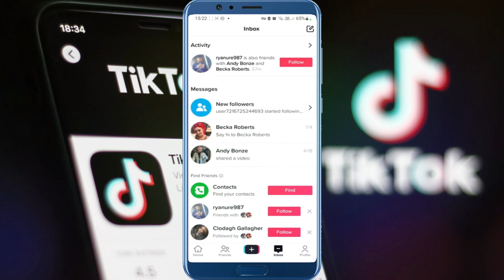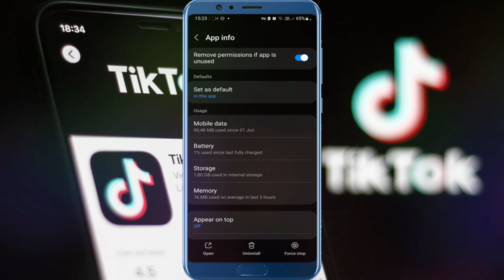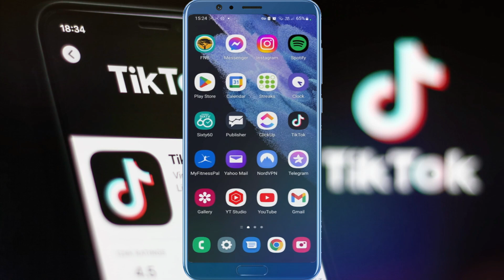¿Por qué no puedo enviar mensajes en TikTok? (¡EXPLICADO!)